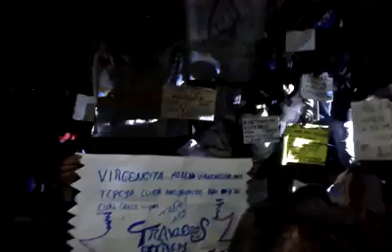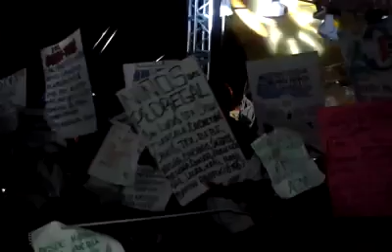Sonido Pancho de Tepito - En La Majestuosa Plaza Los Gallos 4 de mayo 2014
es una pagina de Internet comprometida con todo el publico Sonidero para brindarle lo mas actual del Ambiente Sonidero como: Musica, Videos, Reportajes, Eventos Sonideros y mucho mas...